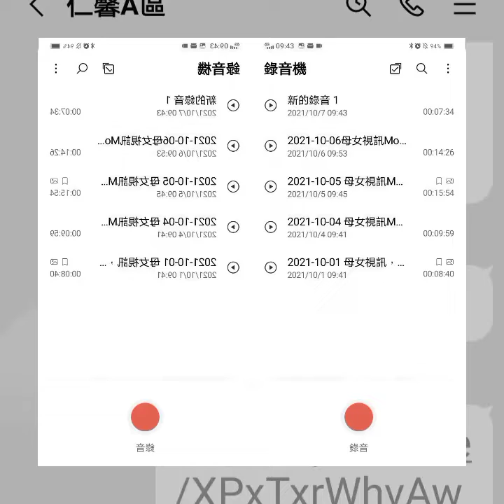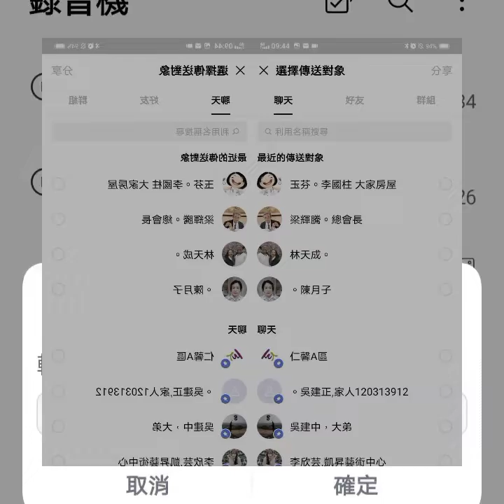2021吳白露_畫家🌹Mom with Me十月視訊.媽咪元氣健康復健.集氣加油！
2021吳白露_Mom with Me十月視訊.媽咪元氣健康復健.集氣加油！